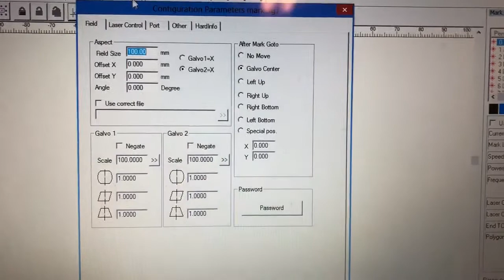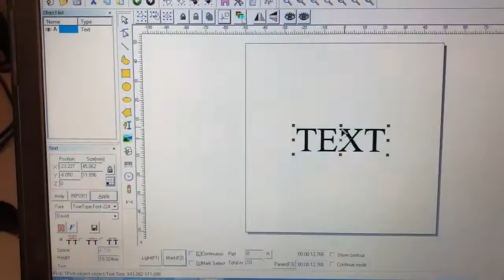20watt Fiber Laser Engraver, EasyCad2 Problems- Not firing - FIXED!!!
Purchased a 20watt Fiber laser from Ebay and had some issues getting it running, The Video will show the problem i had from the beginning.

The Customer support was non existent but after a few days of surfing forms i finally found a solution.

Setting up the Parameters was one thing. Raycus Fiber laser is rely all i had to make sure I was set on. The Default parameters on the Right hand side of your screen can be changed by clicking the color blocks to adjust the basic parameters there

my issue was i was getting no heat or spark from the laser, The laser was not even hot enough to melt plastic.

So I went into the settings and made the work space ( Apparently this is the lenses size, i set that to 170mm ) Then i cranked the head of the laser to the highest height.

Once that was done I created a square in the work space and told the laser to mark this square. Once it was attempting to mark the square i then slowly lowered the head of the laser down and down until the unit became focused and Sparks started to fly.

This laser engraver works amazing now that i got it going. but it did take a long time to get working, So hopefully if someone has the same issues i did with basically just being a noob at this laser stuff, Heres hopping this will help you!